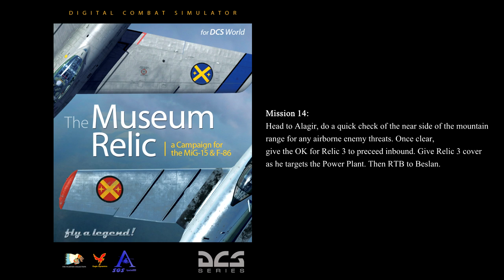DCS 1.5: "The Museum Relic" MiG-15 Campaign - Mission 14